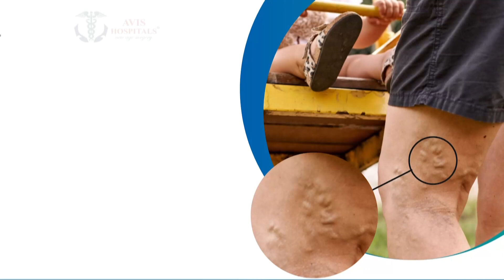ஓட்டுநரின் வீட்டை உடைத்ததாக புகார்..மறுப்பு தெரிவித்த ஊராட்சி மன்ற தலைவரின் மகன்.. | Newstamil24x7